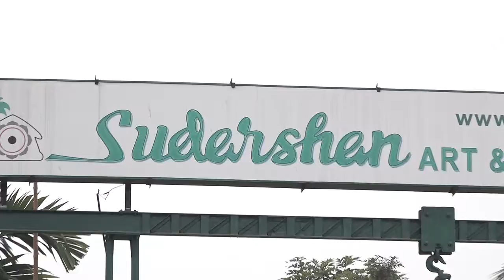ରଙ୍ଗ ମିସ୍ତ୍ରୀରୁ ପଦ୍ମବିଭୂଷଣ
ରଙ୍ଗ ମିସ୍ତ୍ରୀରୁ ପଦ୍ମବିଭୂଷଣ ...ଦେଶର ସର୍ବୋଚ୍ଚ ପଦ୍ମ ବିଭୂଷଣ ପୁରସ୍କାରରେ ସମ୍ମାନିତ ହୋଇଛନ୍ତି ଭାସ୍କର୍ଯ୍ୟ ଶିଳ୍ପୀ ସୁଦର୍ଶନ ସାହୁ  । ସେ 8ବର୍ଷ ବୟସରେ ଏହି କଳା ଦ୍ବାରା ଯୋଡ଼ି ହୋଇଥିଲେ ...
ଅଧିକ ଖବର ପାଇଁ ଡ଼ାଉନଲୋଡ କରନ୍ତୁ “Argus News” ଆପ୍